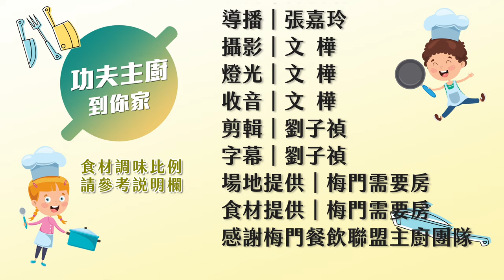【功夫主廚到你家】EP9 紅燒考麩~哇！好下飯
《紅燒烤麩》食材(四人份)
烤麩300g
紅蘿蔔100g
毛豆50g
老薑20g
八角5g
醬油100cc
糖1大匙
香油1大匙
油2大匙

手指動一動，按贊兼分享；眾人皆受益，傳愛彈指間～～
本頻道針對李鳳山師父平甩功有詳細深入的探討，師父修養心法、相關直播活動，及來自世界各地平甩功的見證等。

本頻道介紹梅門各項志業，宣揚李鳳山師父全方位養生理念，包括文創產品，養生餐點、甩茶文化、及兒藤文武教育，各項表演藝術活動等。

【梅門餐飲聯盟 • 五行養生便當】
★梅門防空洞 Meimen Garden
台北市中正區延平南路87號B1

‌★梅門食踐堂 MEIMEN SJT
台北市松仁路28號B2

‌★梅門六調通 MEIMEN ZEN - SIX SENSE
台北市林森北路107巷69號1F& B1

★梅門至善蔬食
大安區忠孝東路三段217巷7弄9號1樓, Taipei, Taiwan

💟 新竹店：新竹市東區慈雲路 73 號 ( 新竹 迪卡儂斜對面 )

💟梅門需要房網路商城💟
台灣

❤️［梅門平甩雲 ］❤️
除了練習平甩功之外，李鳳山師父也為我們準備了心法、生活方法、提升身心靈的道法喔！

《走入鍛煉房》
在雲端同甩集氣，甩出正能量
百日築基打卡，持恆鍛煉不間斷
鍛煉諮詢，教練回答平甩問題

《進入藏經閣》
飽覽李鳳山師父心法，內化身心
閲讀平甩鍛煉者體證，增強信心

《線上雲频道》
聆聽廣播「雪兒說故事」、「跟我一起來讀書」
收看鳳山師父由「食衣住行育樂」各層面提升好方法

在雲端提升身心靈❤️支持梅門公益